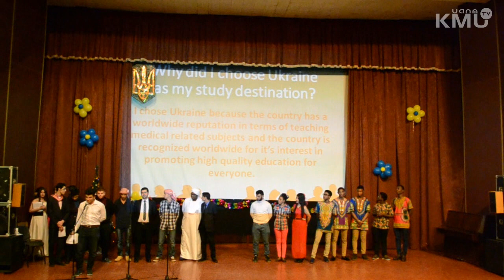Новорічний концерт-2016 | Часть 1 | KmuTV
Приймальна ректора:
Адреса: 02099, Україна, м. Київ,
вул. Бориспільська, 2

Приймальна комісія:
вул. Бориспільська, 2